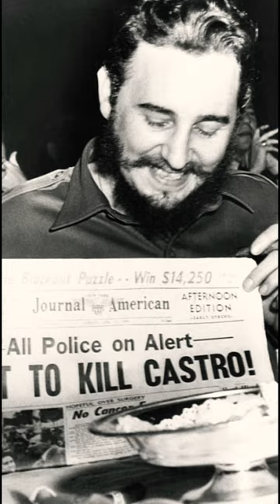😢9PHOTOS(49)📸😭 photography photo history foryou edit shortvideo viral abonnetoi shorts